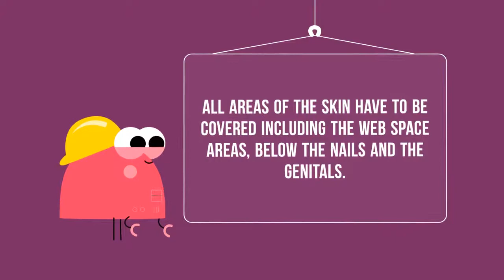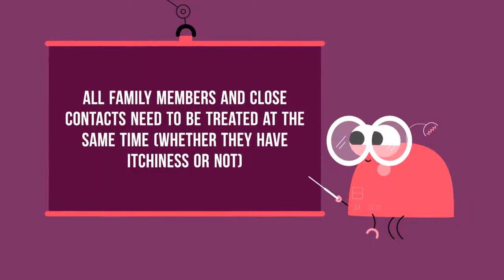PutraMOOC || TROPICAL DISEASES || Oh My Itchy Skinscabies